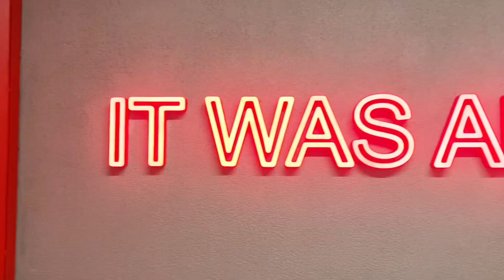LAZY NOT BY CHOICE